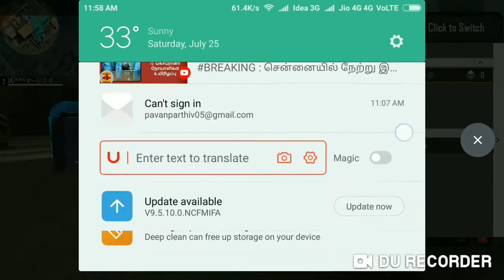1 VS 1 // VERA LEVEL AND FUNNY MATCH //CLASH SQUAD //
Clashsquad
# deserteagle
# m1887gun
# mp5
# m1014
# freefireproplayer
# gloowallskin
# freefirehackervideos

And subscribe to my channel and hacktivist gaming both are same and we need your support to grow up and atleast share to one friend and say them to subscribe fast and share.

Thank you and love you my guys